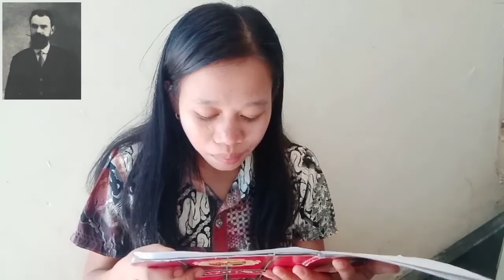Tokoh Filsafat Federigo Enriques by Meriani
Tokoh filsafat kali ini membahas seorang filsuf matematikawan yang menjelaskan prinsip aljabar.